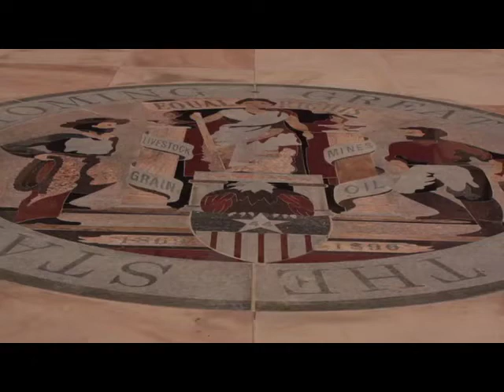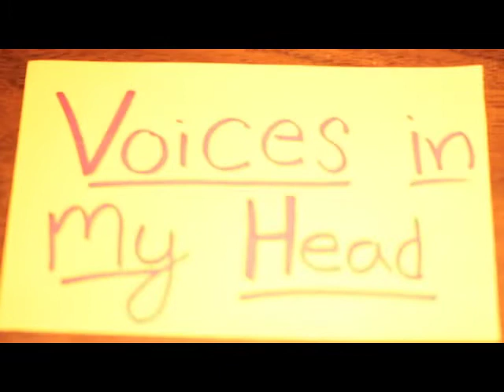Voices in My Head